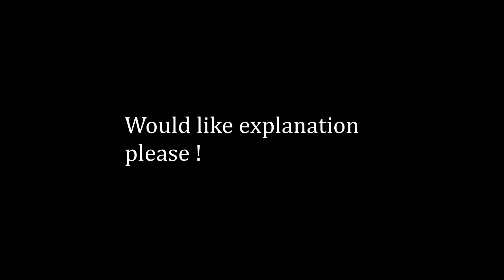TV vs Helicopter Tail Rotor - Not enough I guess..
Would like an explanation for this. I don't understand why this did not work.
I am politely asking for a reason why helicopters are so resistant lately to missile's and rockets lately in Battlefield 4.

thanks,
Pacerfederation